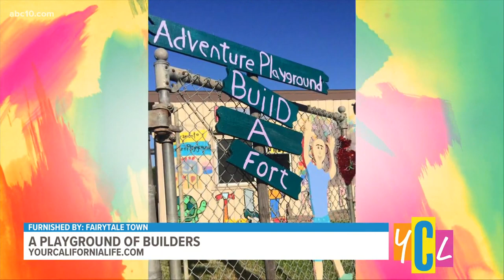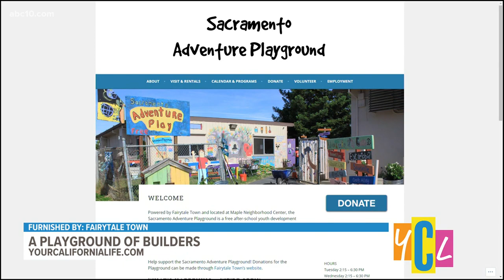Sac Adventure Playground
The Sac Adventure Playground is a place where kids can get down and dirty to build, explore, play and create for any playdate, and there's no cost to enter.